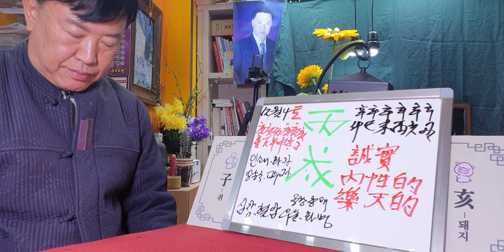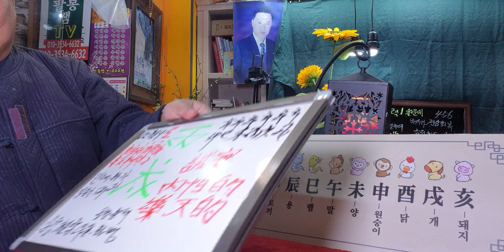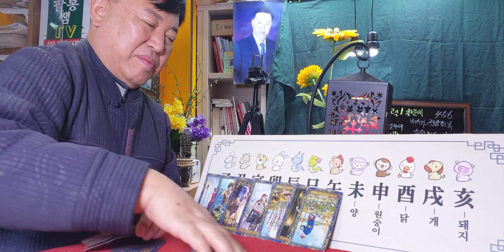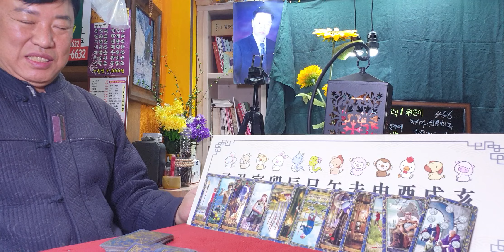12월4(토요일)오늘의운세sbs백년손님운세출연313회mbc국운출연ㆍ전포항대학사주타로교수ㆍ주간인물등다수어논등재ㆍ현포항에서30년철학관운영중01035346632